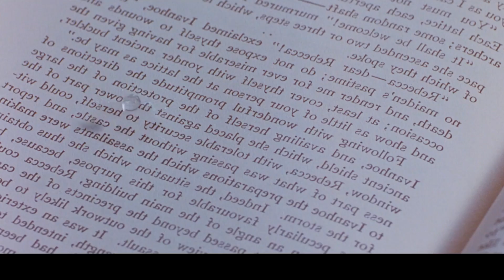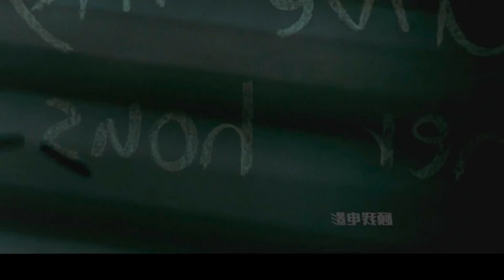瑪蒂爾達 | 天才少女從小被父母嫌棄，卻意外覺醒超能力